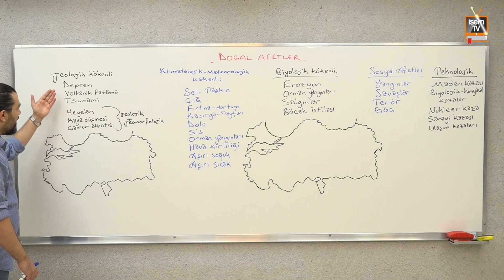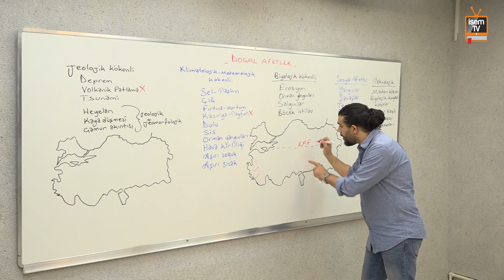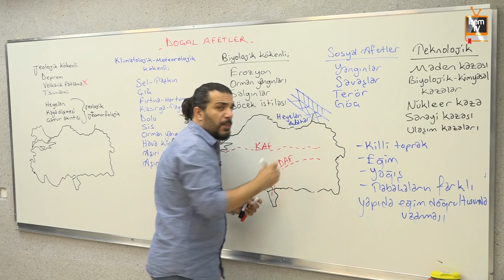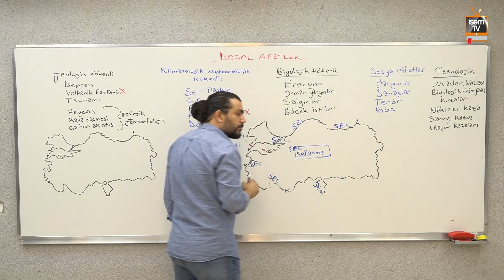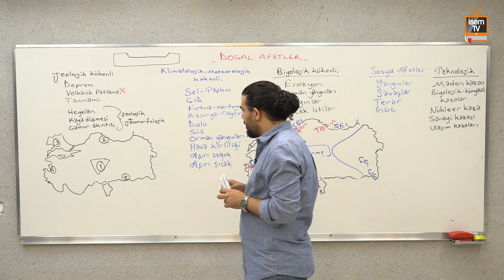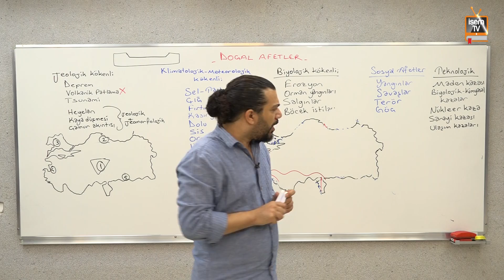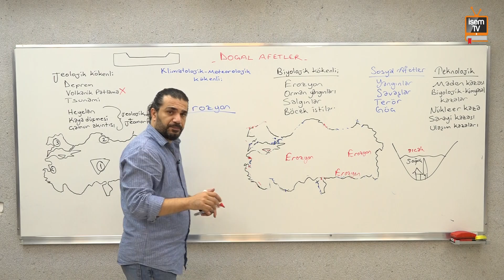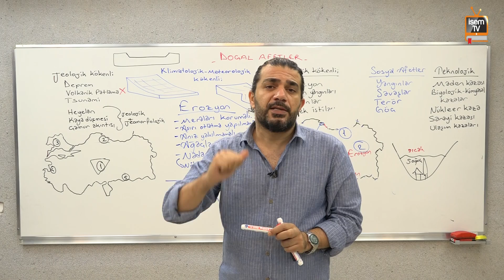15 - TÜRKİYE'DE DOĞAL AFETLER - TURGAY KOCAKAYA ( KPSS - TYT - AYT - LGS )